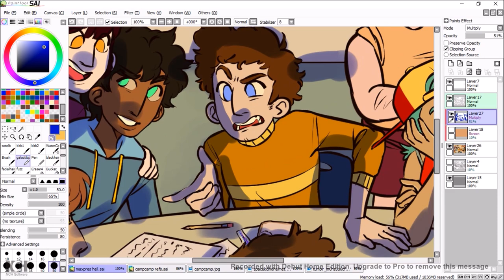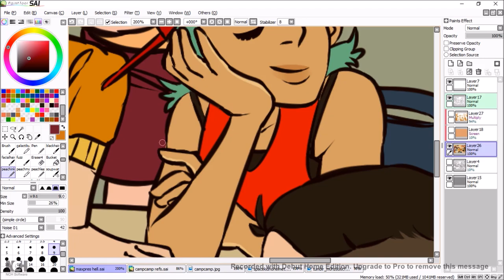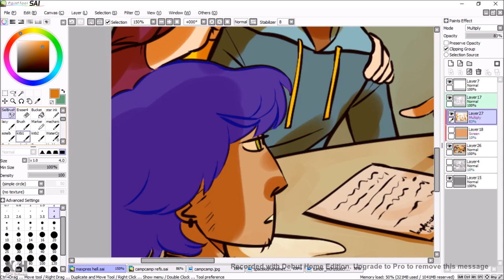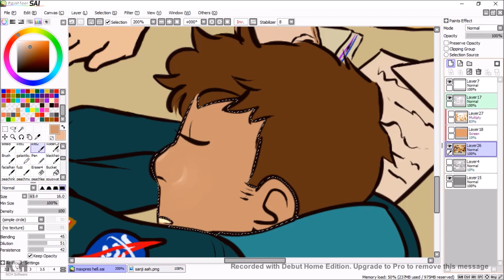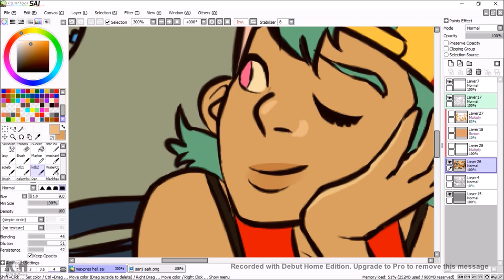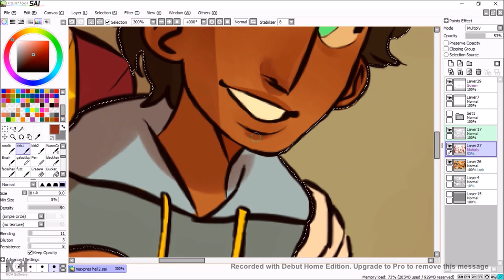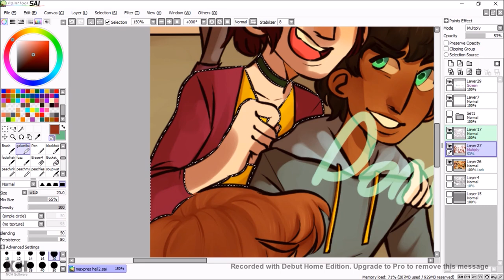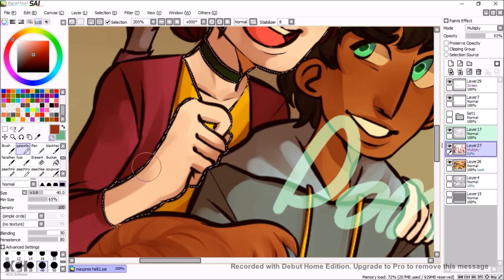Camp Camp high school au Speedpaint: part 2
I've never craved death more
Least Likely to Succeed- Richie Branson
Getaway- Richie Branson & Solar Slim
Elapsed time: idk man i had to delete so much